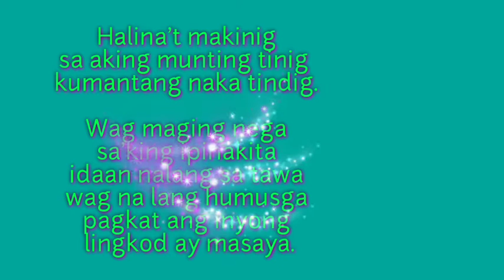Singing in the bathroom